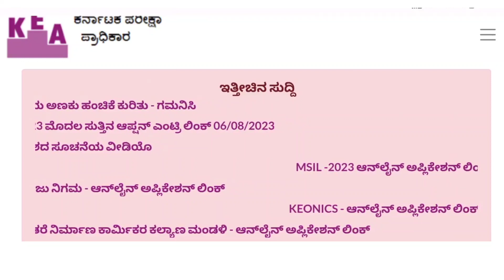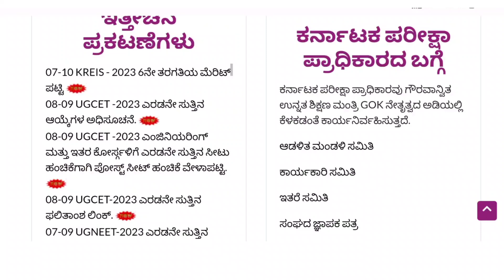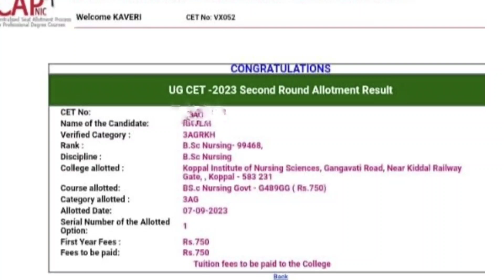BSc Nursing Admission fees ll order Copy Download ll College ಹೇಗಿದೆ?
Paramedical Board? Is CET required for paramedical courses in Karnataka? What is the last date of paramedical in Karnataka? What is the last date of registration for aiims paramedical 2023? What is the application fee for aiims paramedical 2023? What is the duration of paramedical courses in Karnataka? What is the salary of BSc paramedical in Karnataka? What is the salary of paramedical per month in Karnataka? Is CET required for paramedical courses in Karnataka? Which paramedical course is best in Karnataka? What is paramedical top 5 course? What is the best paramedical salary? Is paramedical better than nursing? Is pharmacy better than paramedical?
Which nursing course is high salary? Is paramedical is a good choice? Which nurse has the lowest salary? What is the salary of nurse in B SC in Karnataka per month? What is the highest paying job?
paramedical online application form 2023 last date
Paramedical online application 2023 karnataka last date
Paramedical online application 2023 karnataka date
paramedical board online application 2023
paramedical online application form 2023 last date karnataka
paramedical board website
pmb karnataka
paramedical application
government paramedical colleges in dharwad
paramedical colleges in hubli
govt paramedical college karnataka
paramedical govt college fees kannada
list of paramedical colleges near me
paramedical board karnataka
karnataka paramedical colleges list
list of nursing colleges in karnataka

What is BMLT entrance exam?
Which college is best for BMLT?
Which is best B Pharma or BMLT?
Can I get admission in BMLT through NEET?
What is the pass marks for BMLT?
Is BMLT is better than B.Sc nursing?
Is BMLT better than DMLT?
Does BMLT have scope?
Which is better BPT or BMLT?
What is the highest salary in BMLT?
Is BMLT better than BDS?
Is B.Sc in MLT better than BMLT?
Which B.Sc nurse has highest salary?
Is B.Sc zoology better than BSc Nursing?
Which is better BSc Nursing or paramedical?
Which is the highest salary in paramedical?
Can I open a lab after BMLT?
What is the salary of BMLT in government per month in India?
Is BMLT a good career option?
Which is better MLT or pharmacy?
Who earns more MBBS or BPT?
Can I write Dr after BPT?
Is BSc nursing better than BPT?
Can BPT be called as Dr?
Do physiotherapists use stethoscopes?
Can I switch from BPT to MBBS?
Is BPT is equal to MBBS?

Who is eligible for GNM Nursing in Karnataka?
What is the age limit for GNM in Karnataka?
Which subject is best for GNM nursing?
How to prepare for GNM Nursing entrance exam?
Which college is best for GNM in Karnataka?
What is the salary of GNM in Karnataka?
Is GNM good for girls?
What is the lowest salary of GNM?
Is GNM only for girls or boys?
Is GNM hard to study?
Is GNM better than B.Sc nursing?
Is GNM good for future?
What is the passing marks out of 75 in GNM Nursing?
Which book is best for GNM entrance exam?
What type of questions are asked in GNM?
What is the total fees of Bangalore GNM nursing?
What is the highest salary of GNM in government?
What is the passing marks for GNM in Karnataka?
What is the salary of government nurse in Karnataka?
What is the salary of GNM in India per month in government?
What is the salary of GNM in private hospital in India?
Which type of nursing is best?
What are benefits of GNM?
Which is better ANM or GNM?
Can I do MBBS after GNM?
Can GNM apply for aiims?
Is Indian GNM valid in USA?

gnm nursing application form 2023
Gnm nursing admission in government college 2023 karnataka online
Gnm nursing admission in government college 2023 karnataka last
Gnm nursing admission in government college 2023 karnataka form
Gnm nursing admission in government college 2023 karnataka fees
Gnm nursing admission in government college 2023 karnataka date
gnm admission 2023 karnataka
bangalore gnm nursing college admission 2023